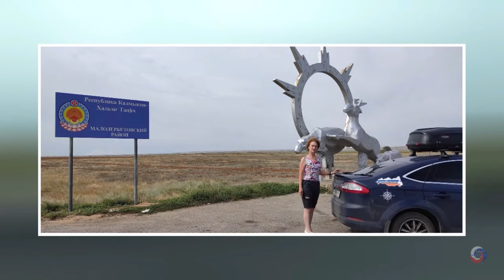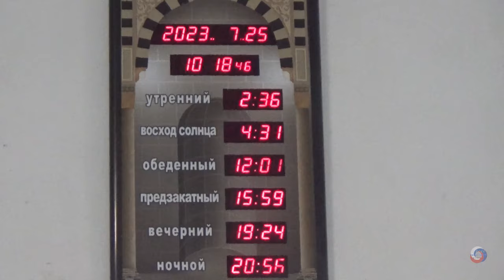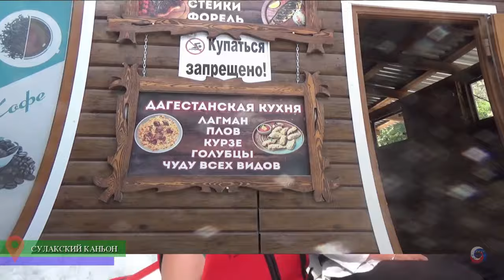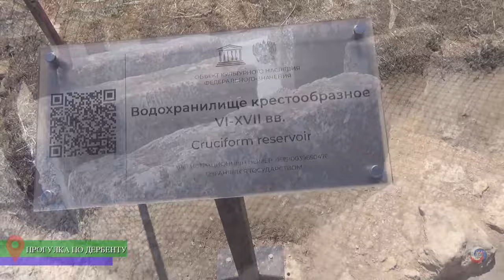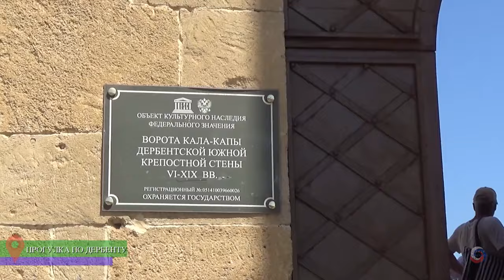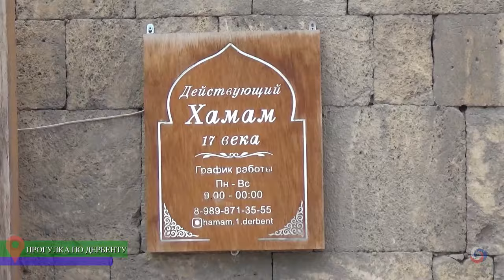Автопутешествие: Кострома - Самара - Дагестан, Чечня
Наши автопутешествия по России. На этот раз - Дагестан, Чечня (Махачкала, Грозный, Сулак, Дербент)
0:03:43 Прогулка по Махачкале
0:09:15 Сулакский каньон
0:14:00 Прогулка по Грозному
0:21:21 Дербент